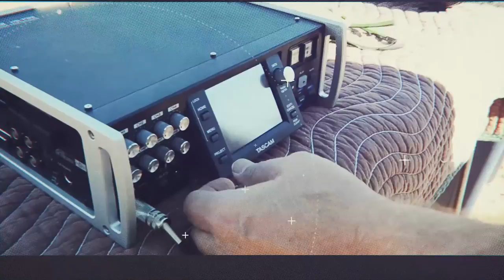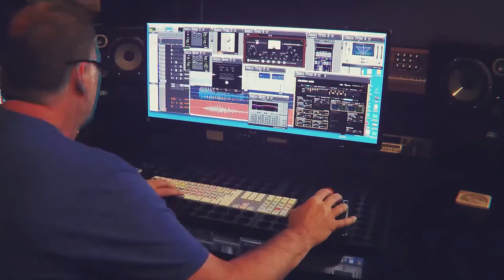BMG BEATFiX TRAILER sound design by Rick Allen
Take a peek inside how the sounds were created for BMG's Sound design Library for motion pictures, movie trailers & network TV.